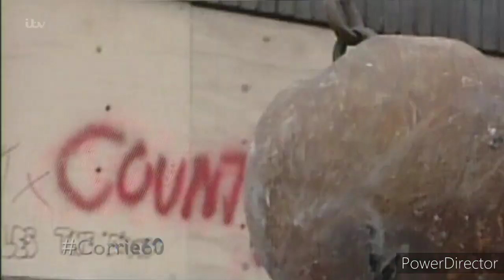Coronation Street: 60 Unforgettable Years - Part 10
This special explores the legacy of the world’s longest-running soap opera. Coronation Street: 60 Unforgettable Years is a special celebrating the diamond anniversary of Britain’s favourite soap, featuring a whole host of Coronation Street stars past and present.